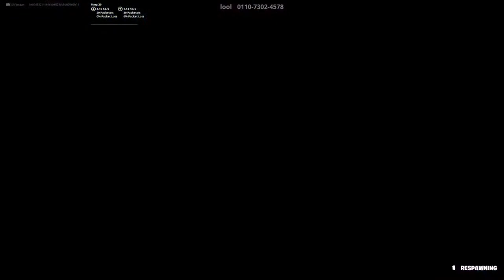Playing the Tournament